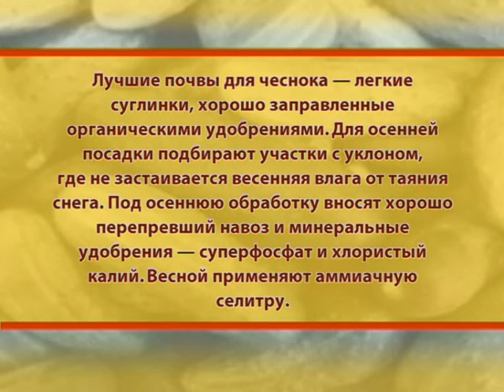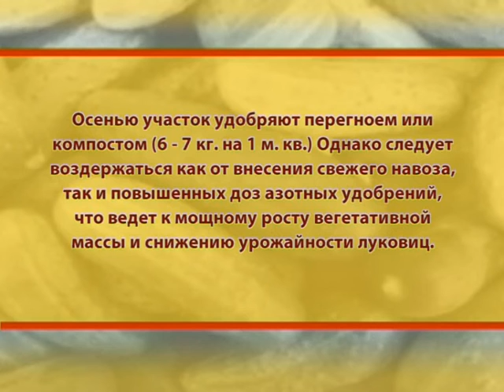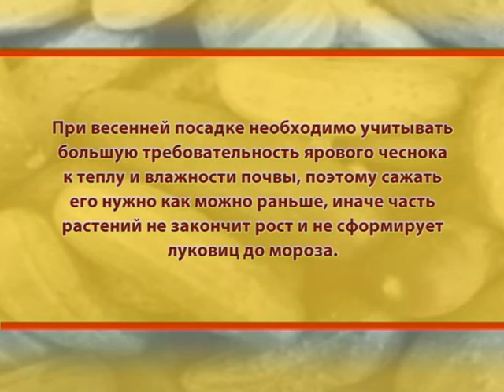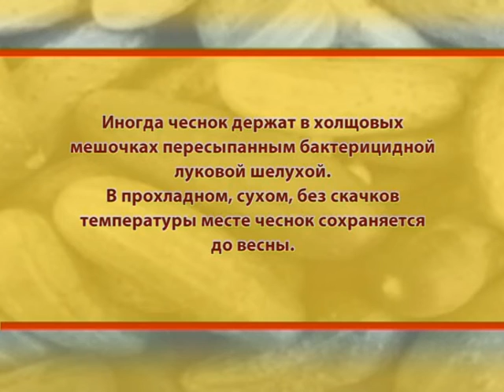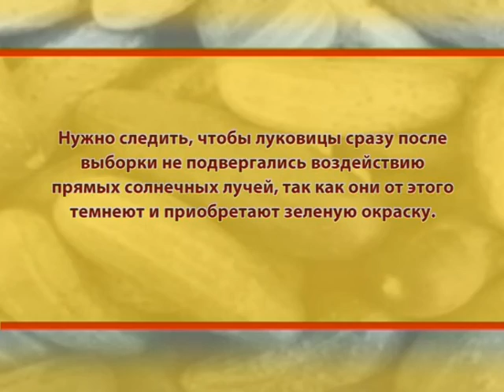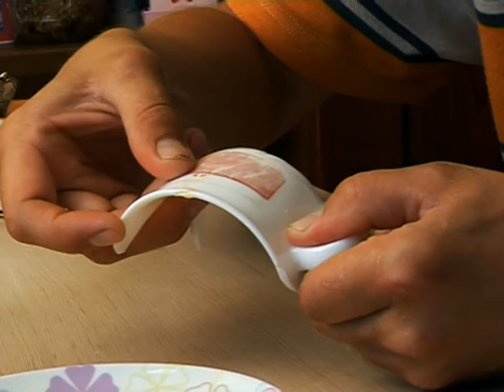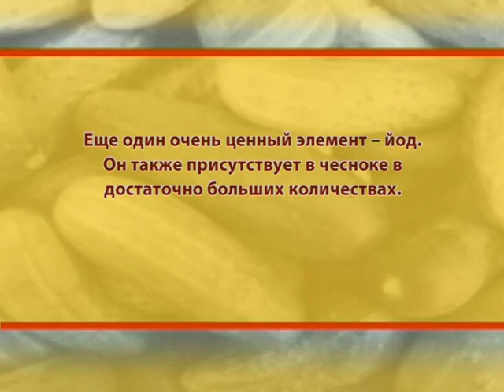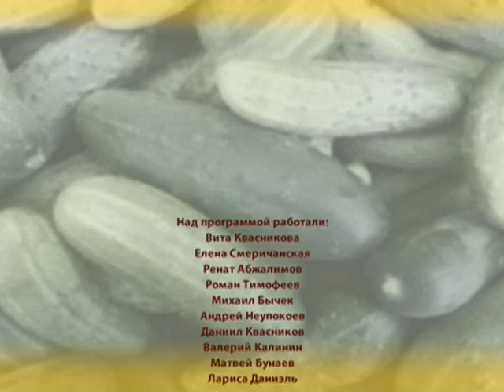Разумный огород. Чеснок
Пособие начинающего огородника от А до Я. Все, что вы хотели знать о выращивании овощей на даче в новой программе телеканала «Загородный»! Опытный агроном расскажет о теории и практики огородничества, покажет, как правильно сажать, ухаживать и собирать урожай. Этот выпуск будет посвящен чесноку. Загородный — это тематический телеканал, транслирующий программы о строительстве, ландшафтном дизайне, садоводстве, кулинарии и разведении животных. Мы предлагаем Вашему вниманию самые интересные проекты отечественного и зарубежного производства, которые расширят представление о загородной жизни и помогут на практике применить полученные знания.